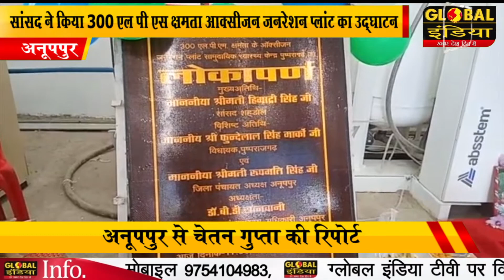अनूपपुर सांसद ने किया 300 एल पी एस क्षमता आक्सीजन जनरेशन प्लांट का उद्घाटन